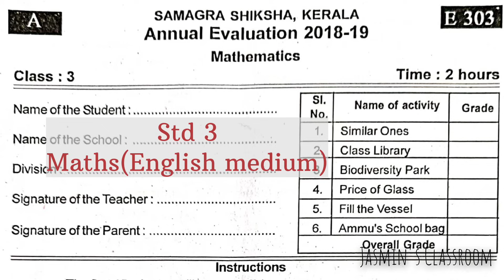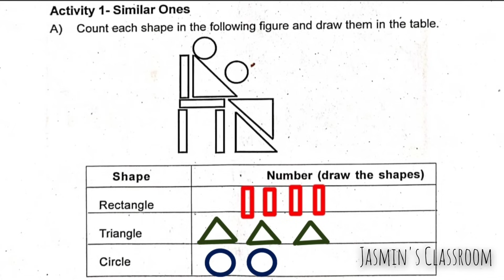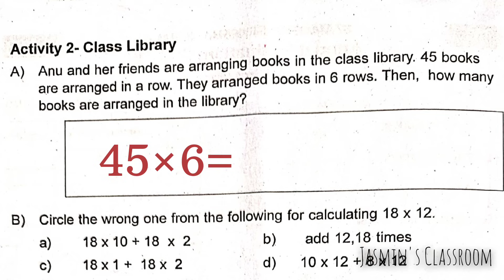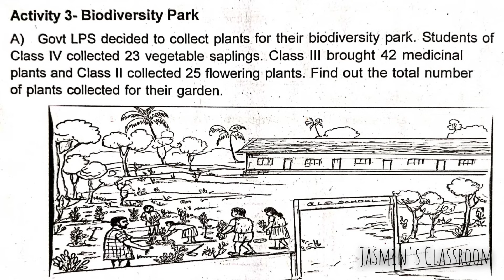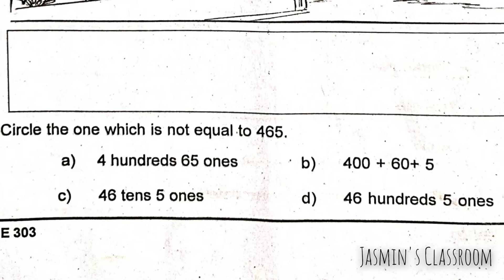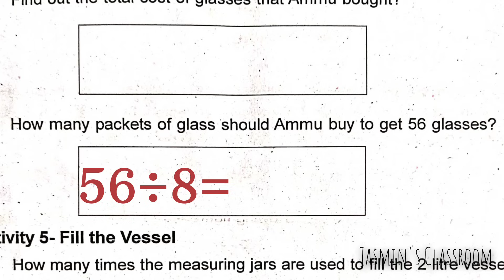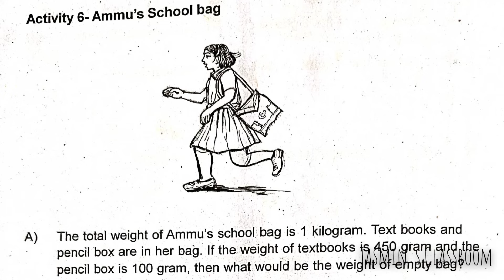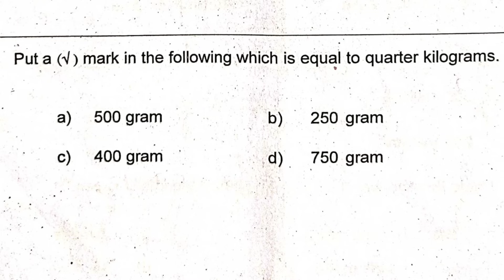Std3| Maths| annual question paper discussion with answers| 2018-19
Previous year question papers with answers are available. Pls check my playlists.